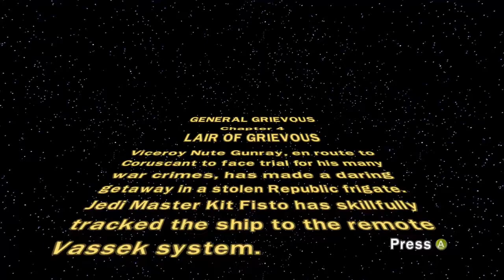General Grievous - Lair of Grievous | LEGO Star Wars III: The Clone Wars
LEGO Star Wars III: The Clone Wars is not a game on the Xbox One, but is a backwards compatible game from Xbox 360, so I am playing it on Xbox One. Whether you're new to original LEGO games or here for nostalgia, you'll enjoy the video either way.

Characters: Kit Fisto, Nahdar Vebb, Commander Fil, Heavy Weapons Clone Trooper
Vehicles/Mounts: Kit Fisto's Starfighter
Planet: Vassek
Bosses: General Grievous, Gor